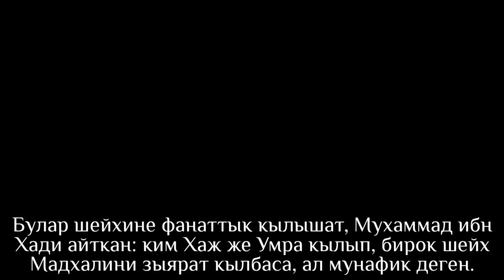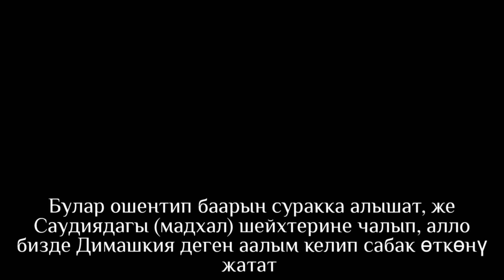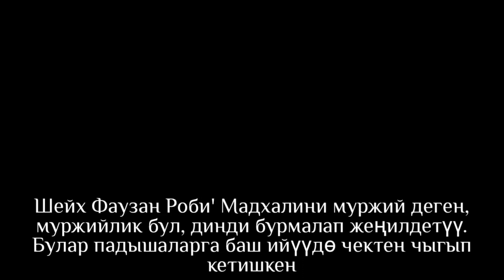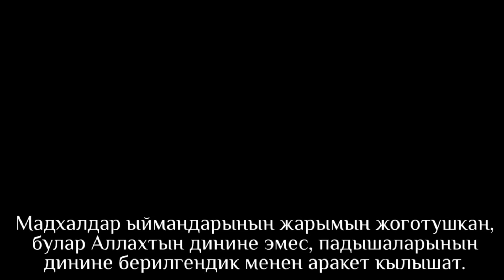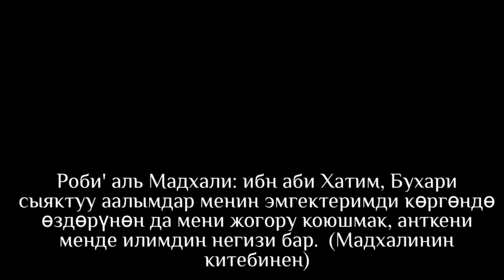Шейх Абдуррохман ад Димашкия - "Мадхалийлерге берген жообу"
• Эгер падышалар исламды өлтүрүп, динге ачык душмандык кылып жатса аларды колдобөйбуз. Тескерисинче жек көрөбүз, бирок ошондо да өз билемдик менен каршы чыгып өзүбүзгө зулум кылбайбыз. А эгер башчылар исламга кастык кылбаса, бүгүн шариат менен башкарбаган башчыларга да жакшы мамиледе боло беребиз. Кыргызстандын же Түркия сыктуу өлкөлөрдүн бийлигине каршы чыгууга болбойт, негизи эле падышаларды жек көрүү жана аткарган иштерин колдобоо башка, ал эми каршы чыгуу башка маселе.